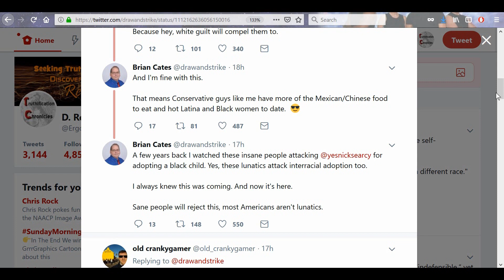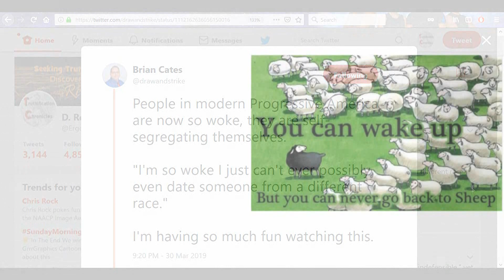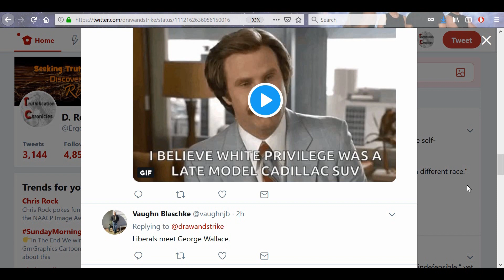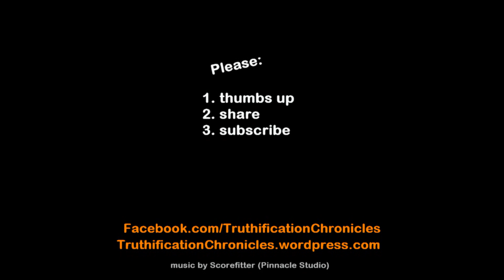Progressive Thinking???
Brian Cates put out an interesting tweet on Progressive viewpoints these days.

2.

3. Purchase some freeze dried food from my consultant . (See videos on the products and recipes on my Garden Devotions YouTube channel.)